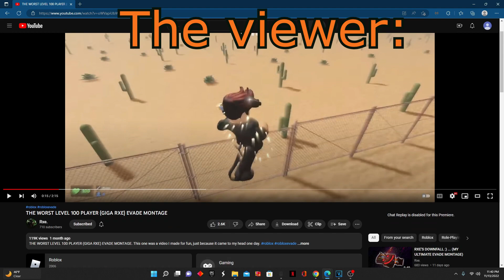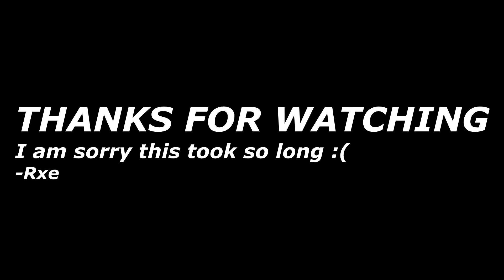MOVEMENT WARRIOR (EVADE MONTAGE)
Yes, I know, I messed up the title, yes this took me way to long.
I don't know how I feel about this video, it's very experimental with many things but this is it, I hope you enjoyed it :D